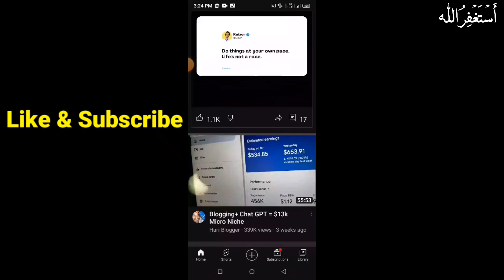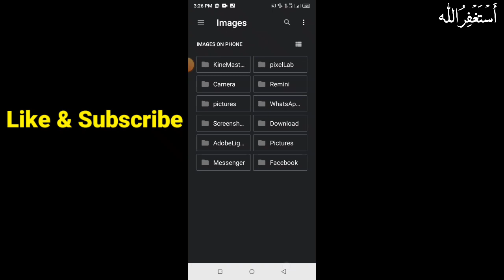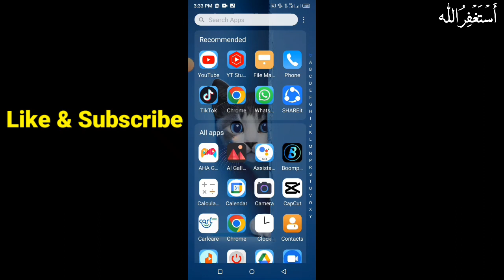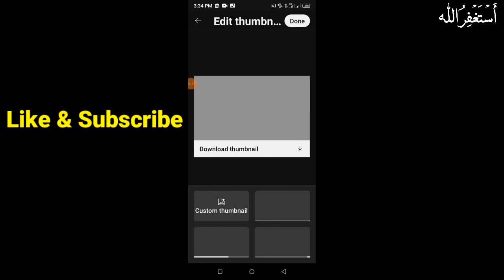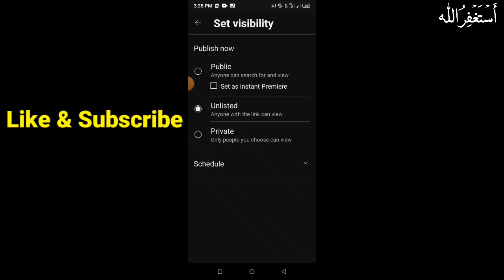How To Upload Videos On Youtube // Youtube Per Videos Kaise Upload Karen